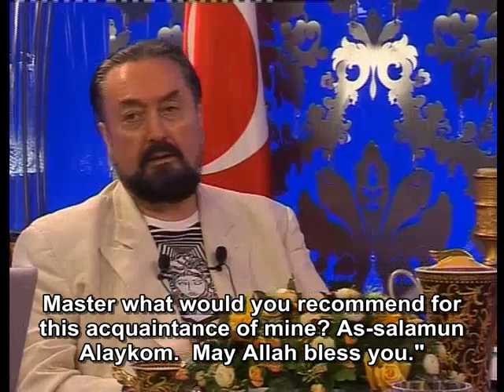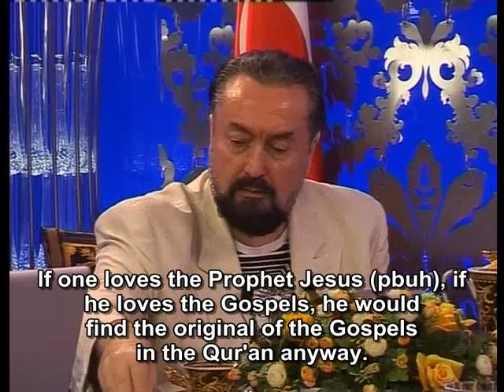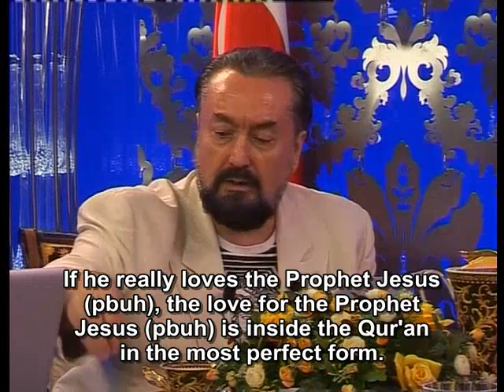Islam is a very clear and lucid religion